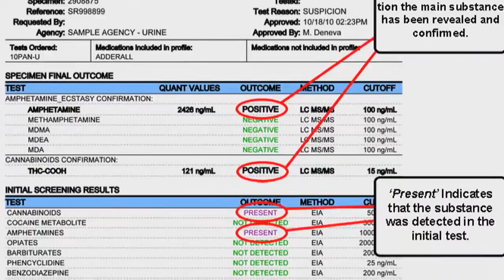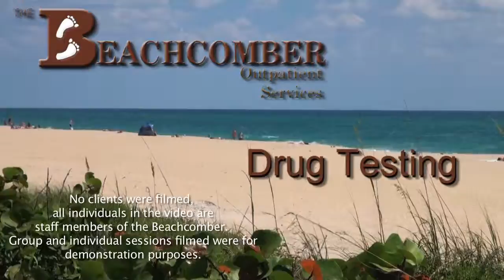The Beachcomber_Drug Testing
The Beachcomber’s Intensive Outpatient program is based on 12-step theory. Clients are assessed regarding their psychosocial backgrounds and needs upon entering the program.  A customized individual Treatment Plan is designed based on various factors including the psychosocial, drug of choice, family factors, and employment factors.